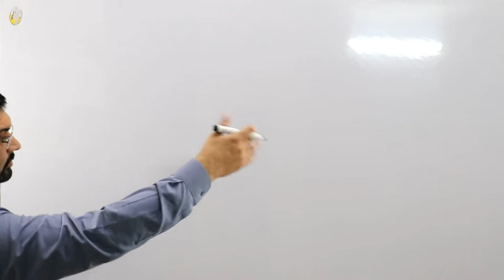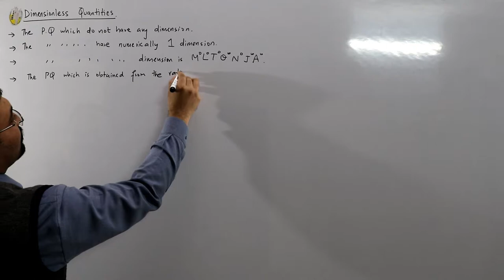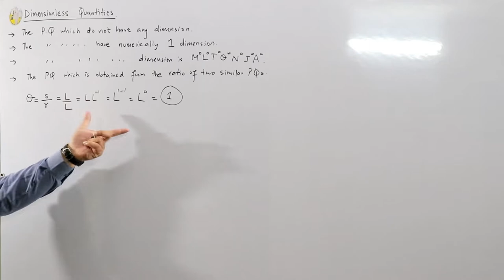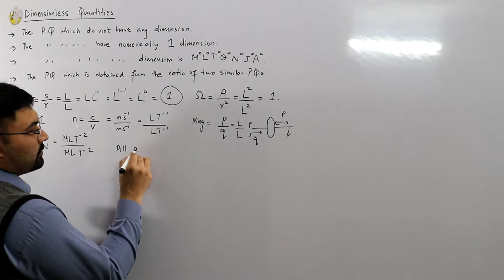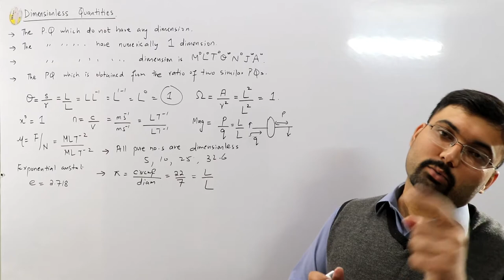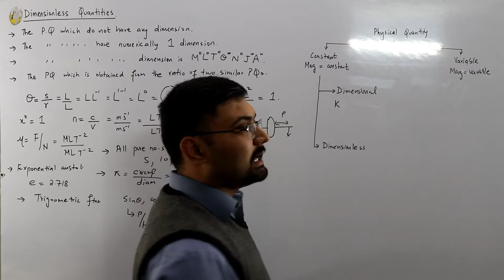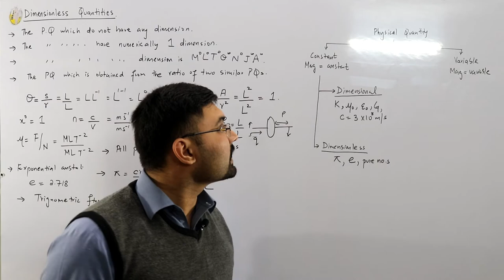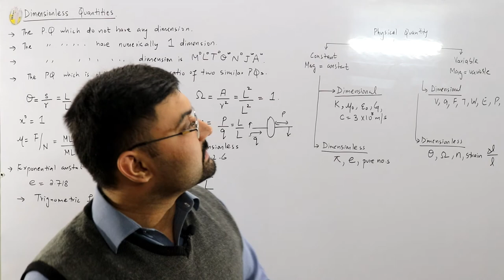Dimensionless Quantities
Lecture 20
Fsc first year physics
Dimensionless physical quantity